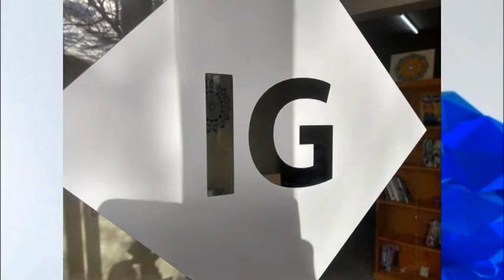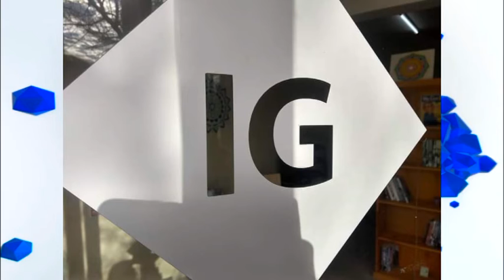Erika Schefer - Instituto Galeano - Pre-Inscripciones y cursos de verano